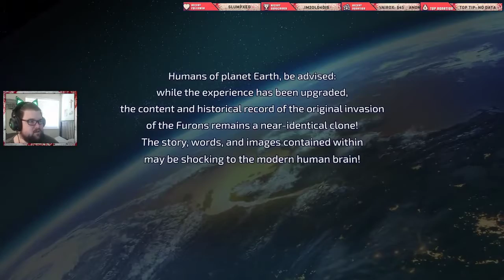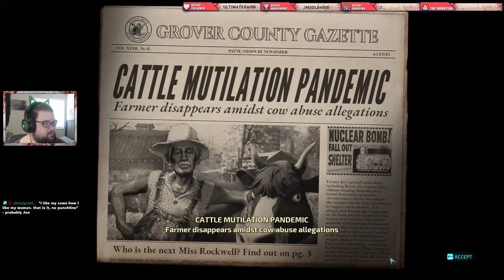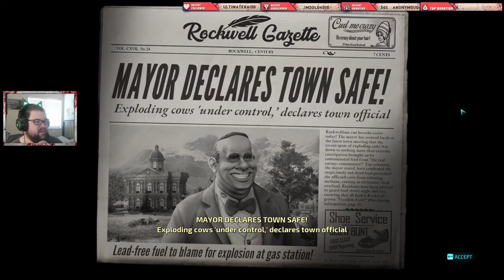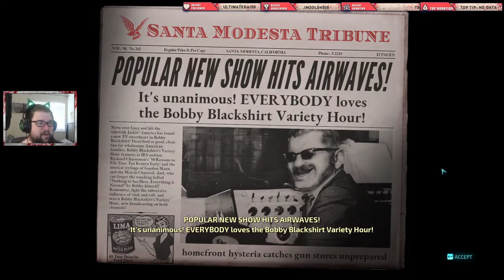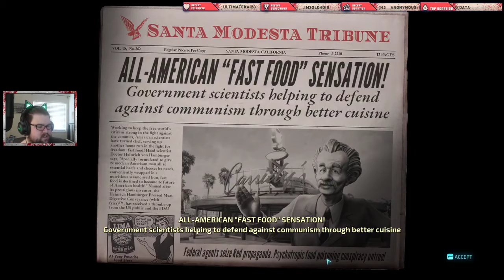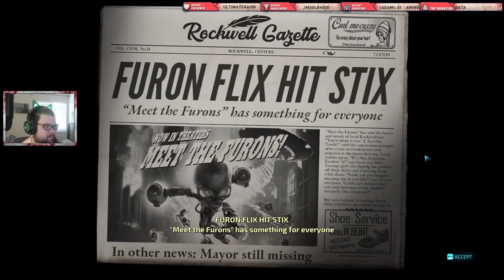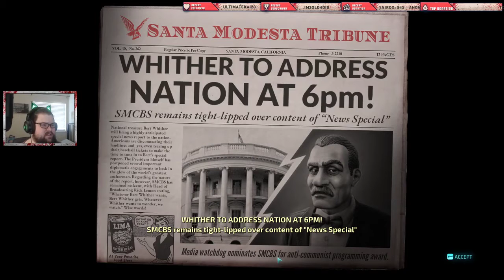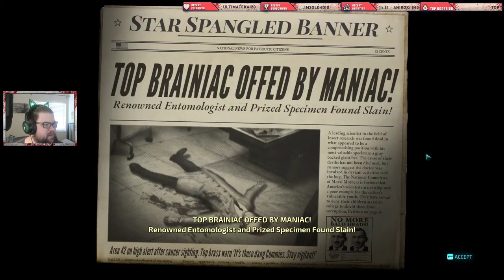DESTROY ALL HUMANS! - A Timeless Classic Part 1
Destroy All Humans! is an open world action-adventure video game developed by Black Forest Games and published by THQ Nordic. It is a remake of Destroy All Humans!, the reboot/fifth installment in the Destroy All Humans! franchise, and the first entry since Path of the Furon.
Initial release date: 2020
Series: Destroy All Humans!
Publisher: THQ Nordic
Genre: Action-adventure game
Developers: Black Forest Games, Black Forest Games GmbH
Platforms: PlayStation 4, Xbox One, Google Stadia, Microsoft Windows